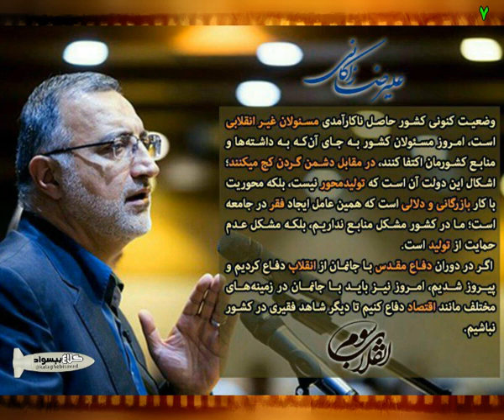زاکانی: اشکال روحانی داشتن دولت دلال است که فقر زاست.